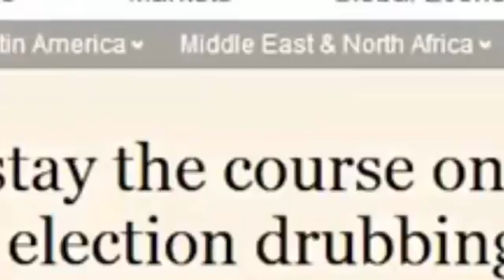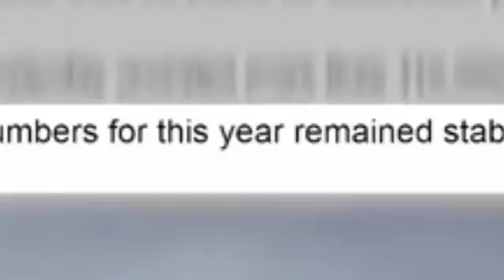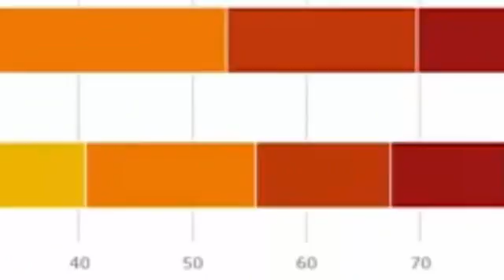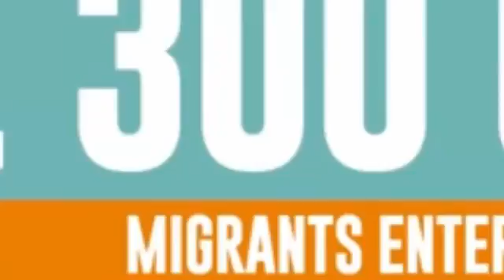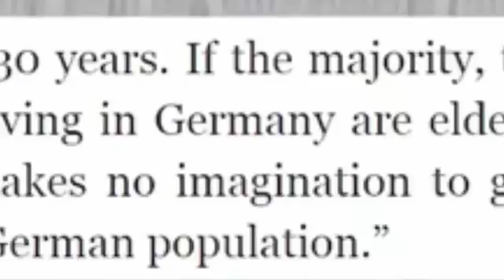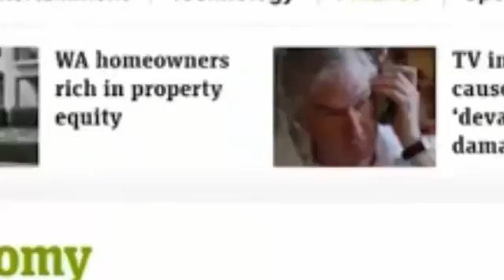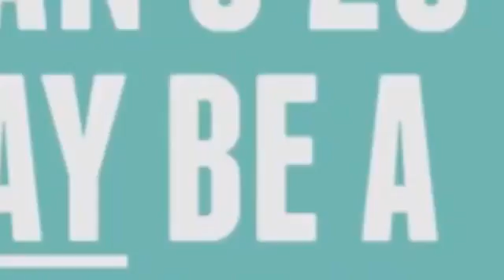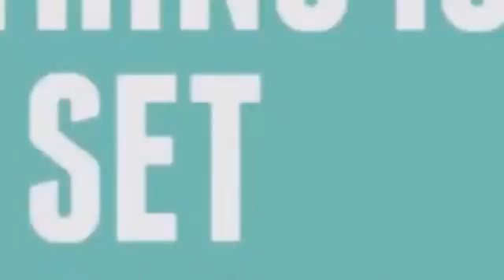Aber Angela Merkel denkt nicht Europa wird unumkehrbar überfremdet WARNUNG!!!